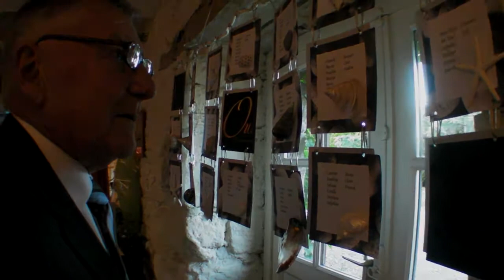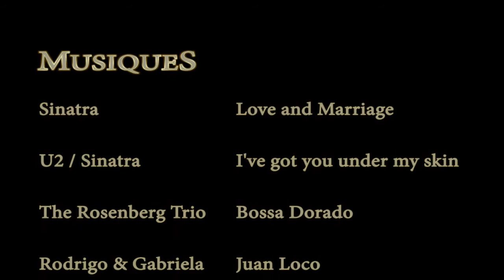Mariage Pascale et Gael